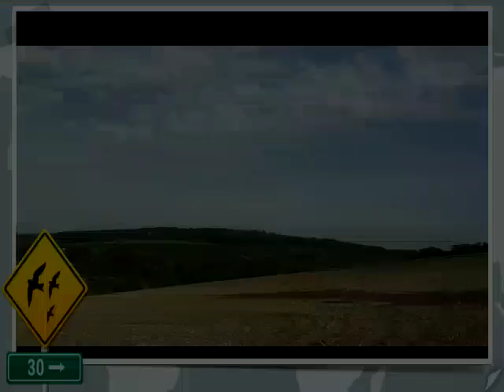camping Les sapins des vignobles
les sapins des vignobles, camping situé a
Villiers st Denis dans l'Aisne Picardie
dans la region champenoise